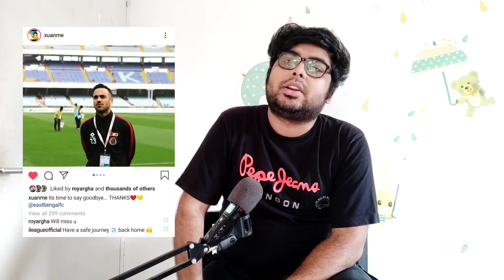Fran Gonzalez এবং Juan Mera কি Good Bye জানিয়ে দিলেন Social Media-য়?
Arion Script 🌠
Carry On with Arion 🔥⚽